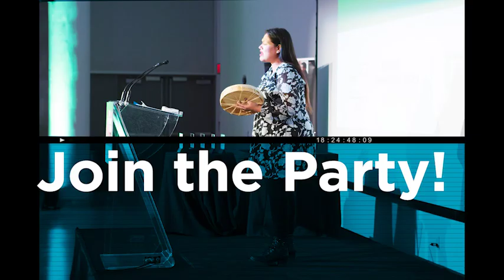OCAD University Alumni of Influence Awards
Join the party as we celebrate outstanding alumni at our annual Alumni of Influence Awards ceremony in OCAD U's Great Hall on May 4, 2019 at 6 p.m. This year's honorees represent a diverse group of talented artists and designers who have made, and continue to make, a remarkable contribution in their respective communities. Learn more and RSVP at OCADU.ca/AOI